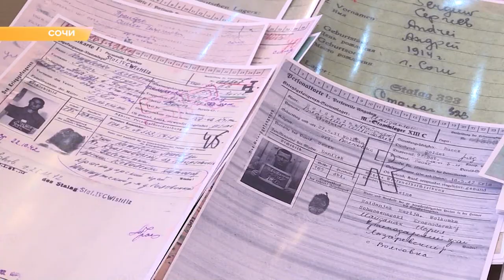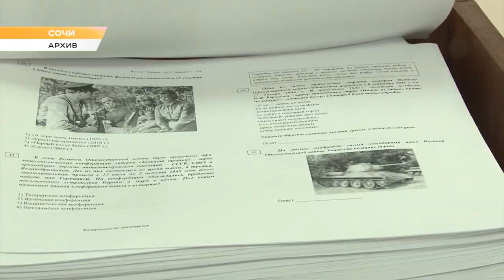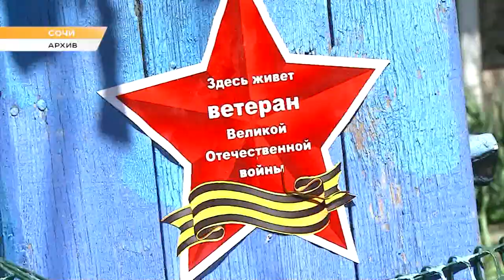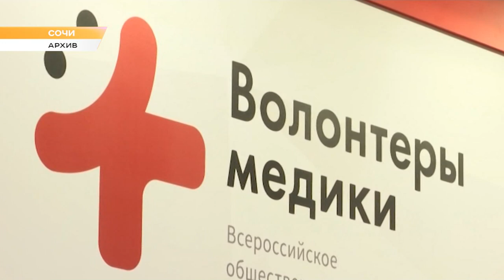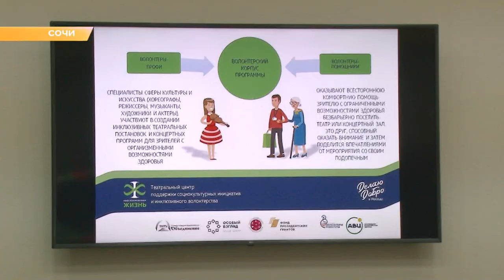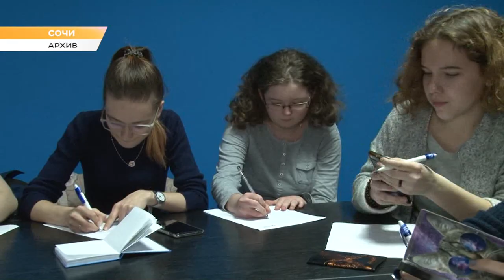Программа "В курсе": молодежная политика в Сочи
О работе с молодежью в Сочи рассказывает начальник управления молодежной политики администрации г. Сочи Отто Савицкий.